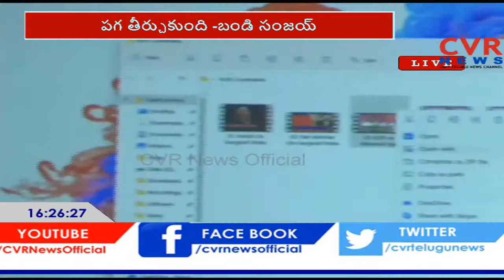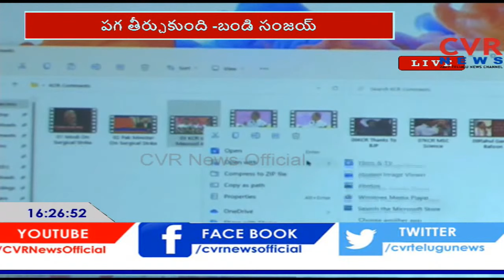మసూద్ అజార్ చెపితే కేసీఆర్ నమ్ముతాడంట! | Bandi Sanjay about Pulwama Attack Black Day | CVR News